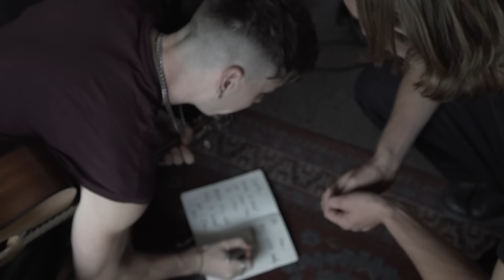The Big Push - Dignity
Listen/Download ''Dignity'': smarturl.it/TBPDignity

Thanks so much for all your support! We release all our music independently and have worked really hard to bring you all of our videos! It would help us immensely if you would share our new single with all your friends, family, across your socials and download and stream the song online.